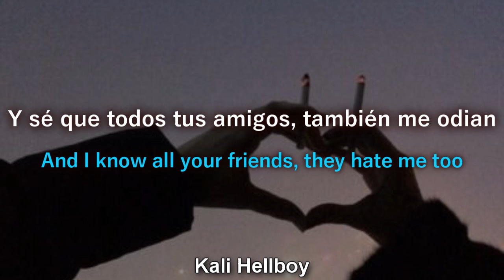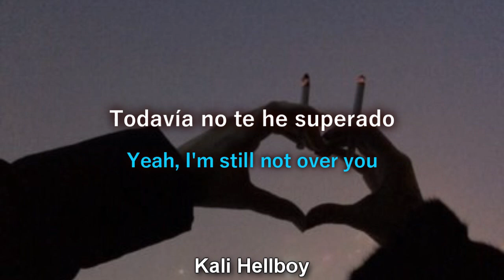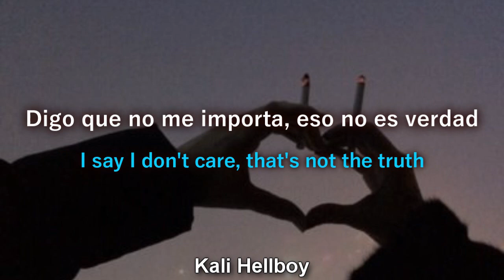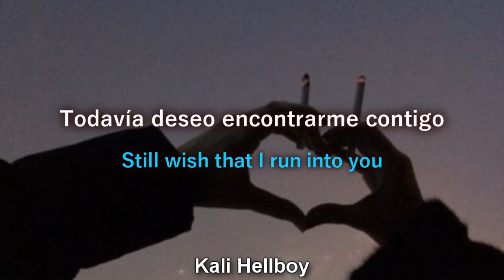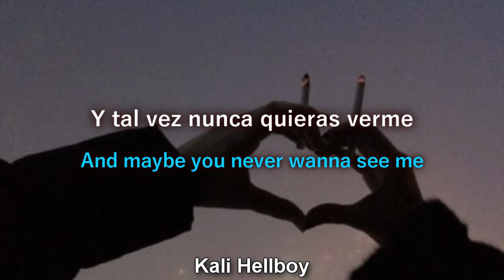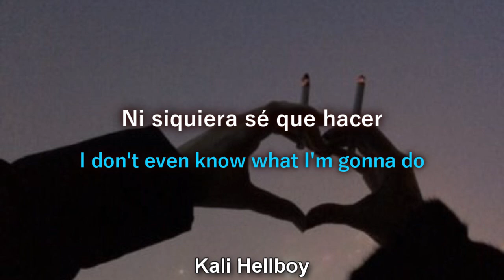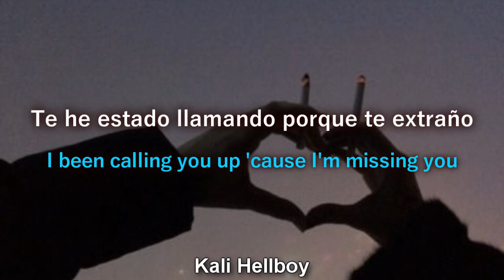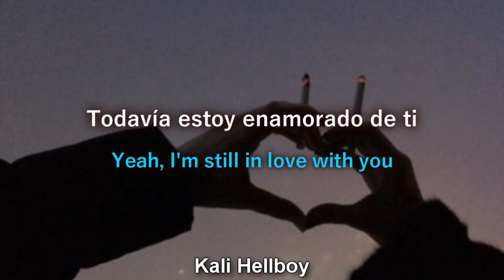Kina Wish I Was Better ft. yaeow | Sub Español + Lyrics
kina & yaeow wish i was better sub. español + lyrics
Support
Follow Kina:
• Lyrics Kina Wish I Was Better ft. Yaeow

I been calling you up 'cause I'm missing you
I don't even know what I'm gonna do
I say I don't care, that's not the truth
Yeah, I'm still in love with you

And I know all your friends, they hate me too
I wish that I was better at the things I do
Yeah, I'm still not over you

It's been two years since I last saw you
Still wish that I run into you
'Cause I know that you're still in our hometown
And maybe you never wanna see me
And I understand if you don't want to
But I will never forget you

Tags ignore
Kina Wish I Was Better yaeow
Kina Wish I Was Better yaeow español sub
Kina Wish I Was Better subtitulado
Kina Wish I Was Better sub
Kina Wish I Was Better sub. español
Kina Wish I Was Better español sub
subtitulado Sweeney & Rxseboy - Rewind
Kina Wish I Was Better instrumental
instrumental Kina Wish I Was Better
Tik tok music
Tik tok musics death bed
tik tok deathbed
tik tok powfu
otter pop don't go to bed sub español
otter pop don't go to bed
No te quedes lejos por mucho tiempo powfu
powfu no te vayas a la cama
powfu no quiero fallecer
powfu dont stay awake for too long
LXST - Exhausted español subtitulado
LXST - Exhausted sub
LXST - Exhausted sub. español
LXST - Exhausted español sub
LXST - Exhausted letra en español
Powfu - Ghost In Town subtitulos
Powfu would look perfect letra en español
Powfu would look perfect letra
Powfu would look perfect subtitulado
Powfu would look perfect sub. españoll
Rxseboy, Snøw & Skinny Atlas - You don't love her anymore sub español
Snow ven a mi letra
snow ven a mi esspañol
snow ven a mi subtitulo
snow ven a mi español
snow ven a mi lyrics
snow español
snow get you the moon
snow español sub
subtitulado snow ven a mi
sub español
español subtitulado
Español sub
Snow
Snow español
Snow evil queen español
Snow y skinny atlas español sub
Snow y skinny atlas español
evil queen español
subtitulado
Snow Vete ya
Snow español
Snow Lyrics
Snow Español sub
Subtitulado
Sub español
Español Snow
Vete ya snow lyrics
Snow vete ya español
Skinny Atlas español
Skinny Atlas Lyrics
Cronicles of Snøw español
Cronicles of Snow español
Cronicles of Snøw Lyrics
Cronicles of Snow Lyrics
Powfu - Ghost In Town
sea i miss you
Powfu ouse - Ghost In Town
yaeow free with you
Sister Powfu - Ghost In Town
Ouse - Ghost In Town
rnla chill
vallin chill
Sweeney & Rxseboy - Rewind 2020
Kina Wish I Was Better
Yaeow broken español
YAEOW BROKEN
subtiutlos broken
broken español sub
Sub español yaeow
svmp sub español
lyrics yaeow
yaeow svmp español lyrics
yaeow letra
svmp letra
español subtitulado
lyrics
lyrics y español
español subtitulado
subtitulos en español
yaeow en español
yaeow en español subtitulado
subtitulos yaeow
sub español
español sub rnla
lyrics
sub español
yaeow español sub
sub español
canción para dedicar
cancion para dedicar amor letra
canciones para dedicar
amor cancion
canciones de amor
powfu amor
canciones de amor para dedicar ingles
canciones en ingles para dedicar
canciones tristes de amor para dedicar
kina get you the moon
snow
español lyrics
svmp yaeow
español
yaeow svmp
yaeow español
sub español yaeow
i cant take it back
i cant take it back español sub
i cant take it back subtitulado
i cant take it back letra
i cant take it back sub. español
subtitulado yaeow